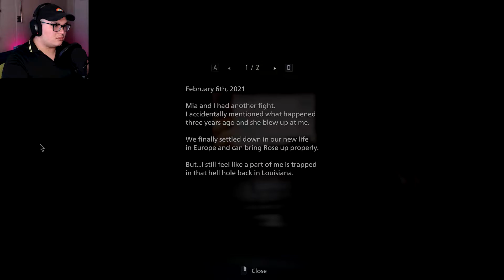YOU MONSTER | Resident Evil: Village - Part 1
I have finally gotten around to playing this game and I am so excited to meet my undead queen!